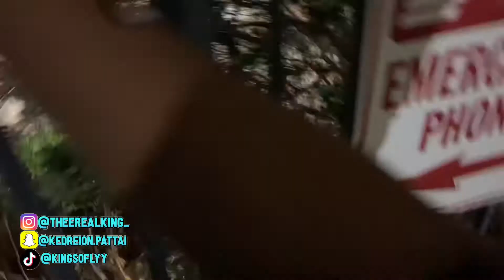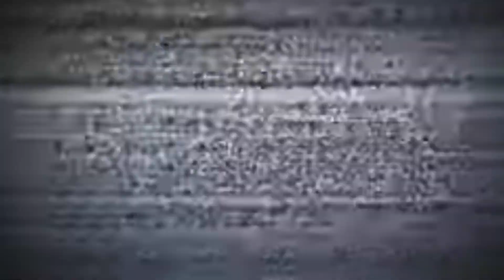vlog: LIT COLLEGE POOL PARTY | cookouts, shopping, makeup, lashes, alcohol & lots of fun!!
1.I’m cool 😎
2.it’s lit 🔥 over here

1.I’m 20
2.I’m a Sagittarius ♐️
3.favorite color is rose gold
4.I love to dance 💃

KING 🩰 ✨ (@theerealking__) • Instagram photos and videos

GOAL: 8,000‼️

Everything goes toward my channel anything is accepted 💞

you made it this far I love you ❤️ have a great day :)